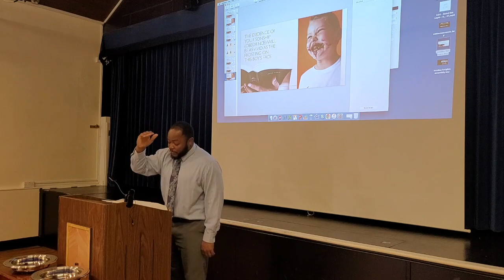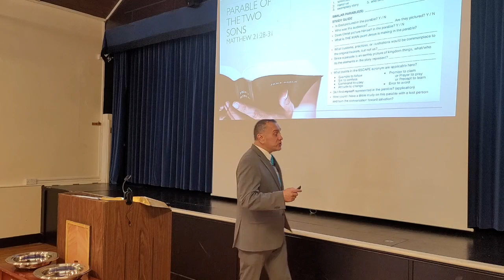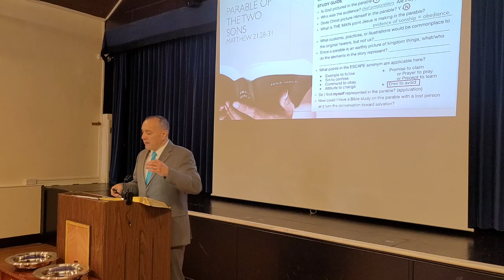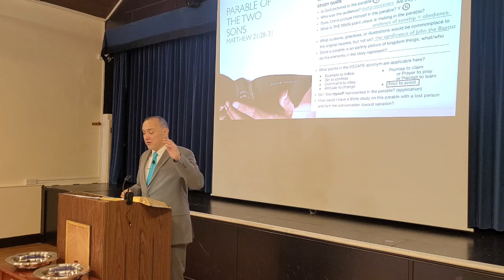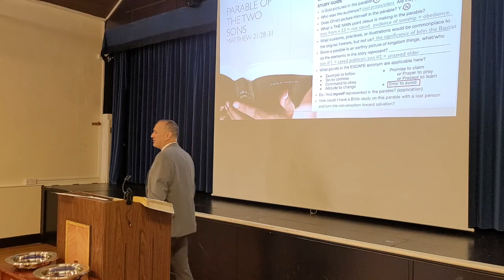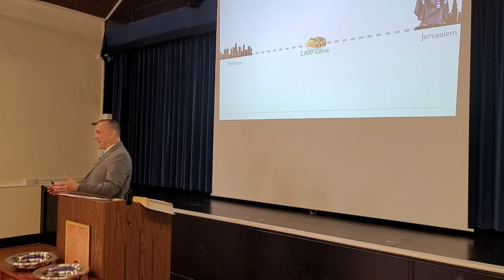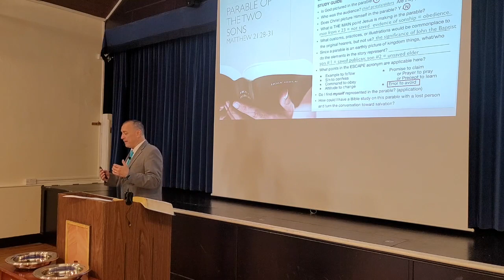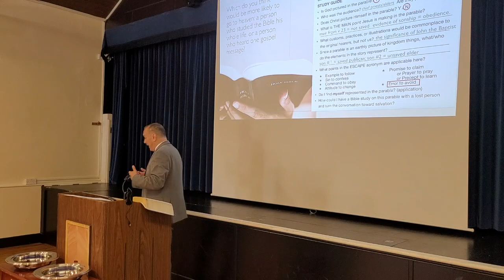Parable of the Two Sons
Moving through the series on the Parables of Christ, we come to another that is only found in one gospel, Matthew's gospel written primarily to the Jewish people. Who do the two sons represent in this parable, and where do you fall? You may be surprised by some things you learn from this message.